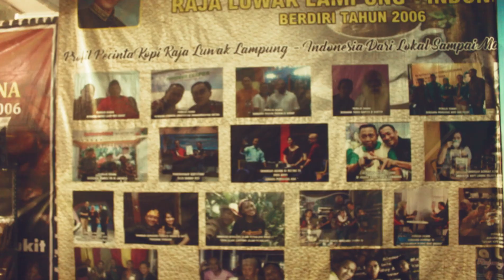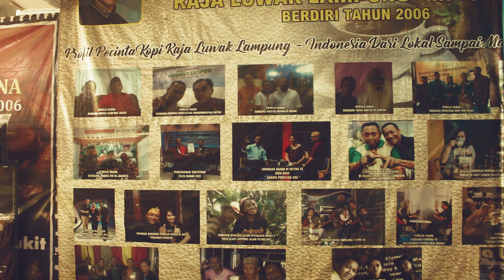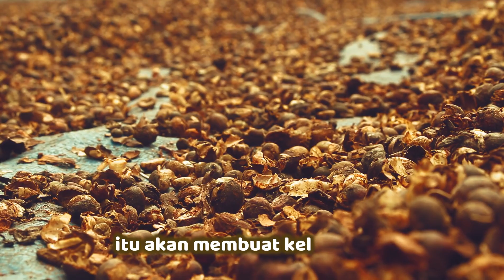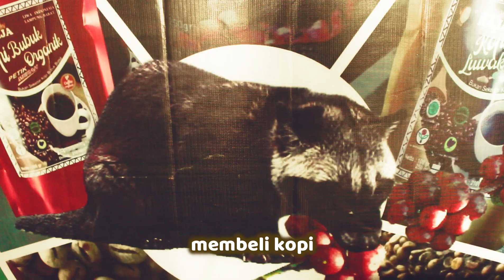cara menikmati kopi luwak